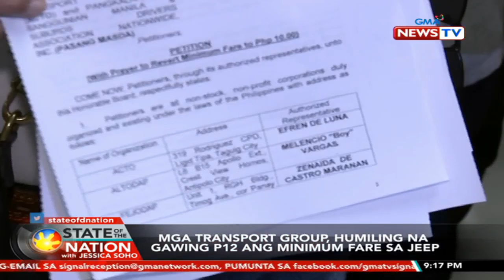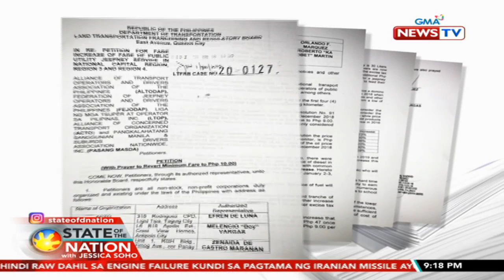SONA: Mga transport group, humiling na gawing P12 ang minimum fare sa jeep